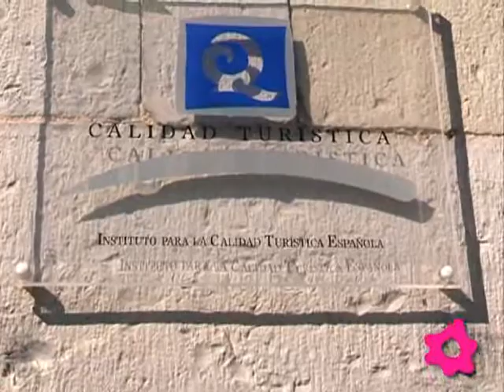Los Arcos de Quejana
El maravilloso Hotel-Restaurante Los Arcos de Quejana, construido sobre un Palacio del Siglo XVII, est&aacute; situado en un entorno natural privilegiado, en pleno coraz&oacute;n del Valle de Ayala. Es un lugar especial y con encanto, para todo tipo de celebraciones. Su magn&iacute;fico paisaje unido a la alt&iacute;sima calidad de su comida y al grupo de profesionales que trabajan para que tu boda sea especial, te dejar&aacute;n un bello recuerdo. En este hotel para bodas, disponen de diferentes espacios para que ese d&iacute;a sea &uacute;nico e INOLVIDABLE.